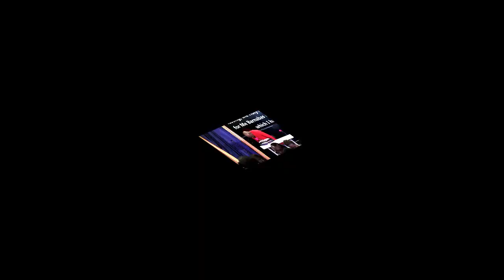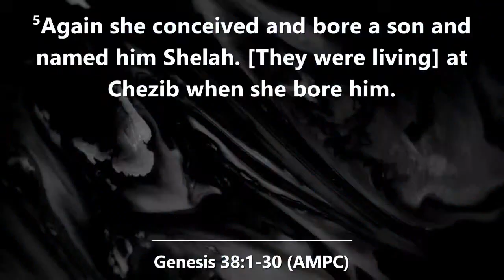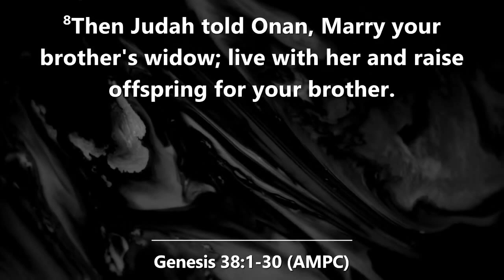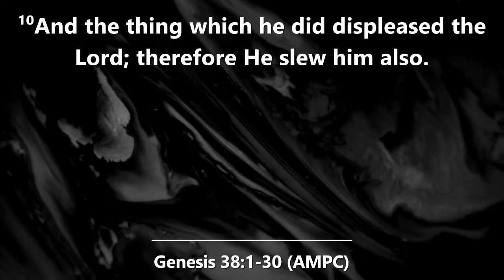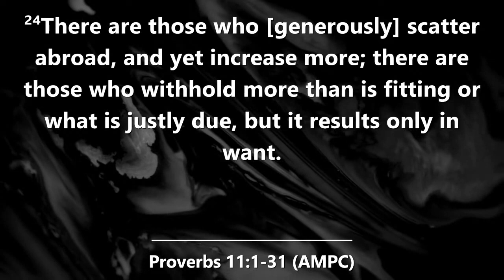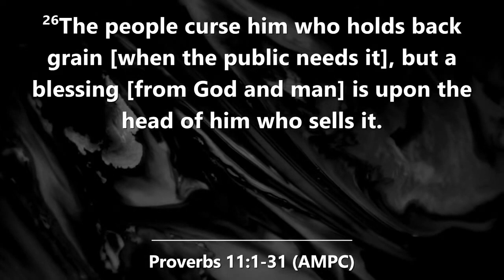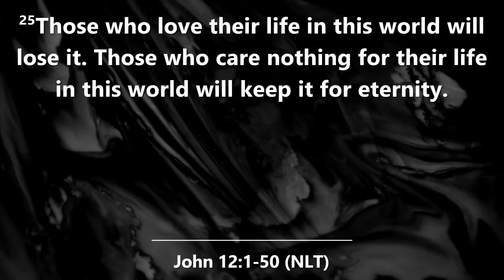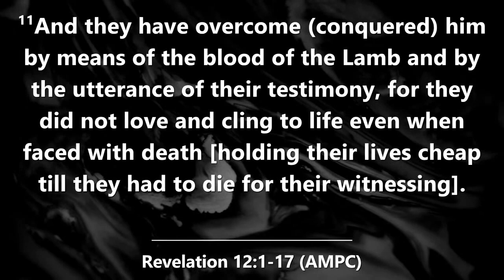Scriptural principles of giving || By Pastor Chuka Nwafor